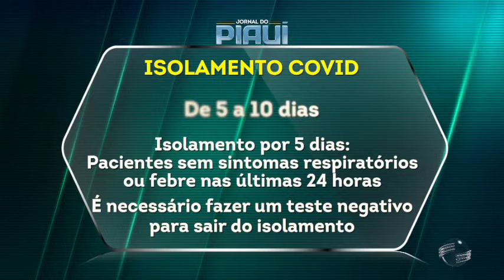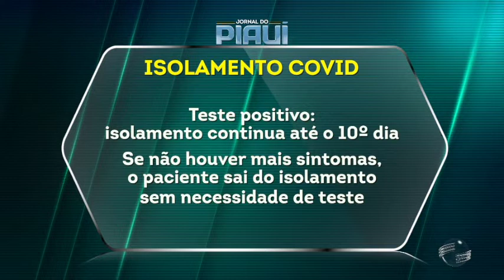Aumento de casos de covid no Piauí alerta para cuidados redobrados